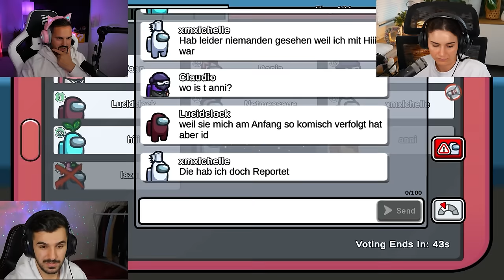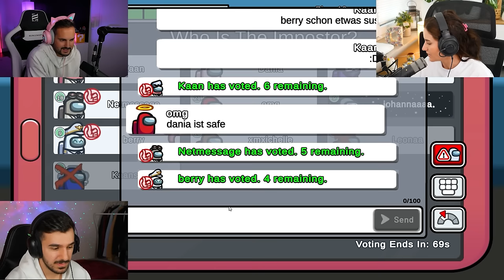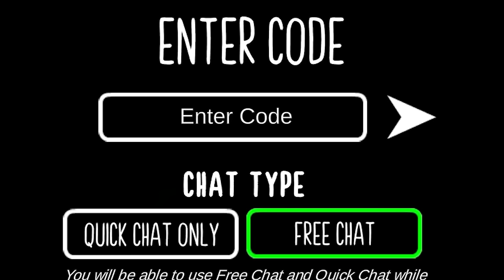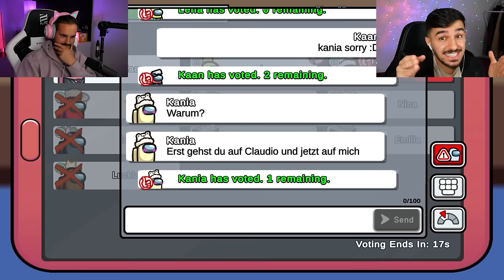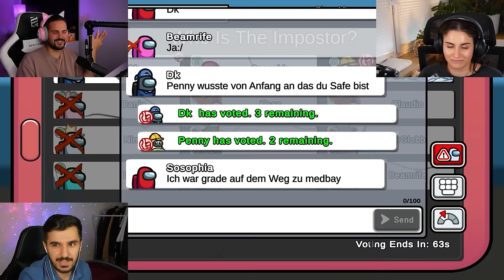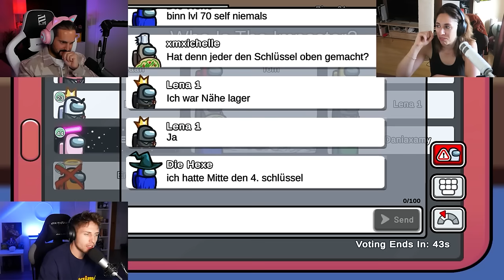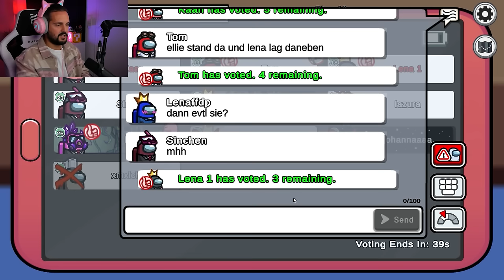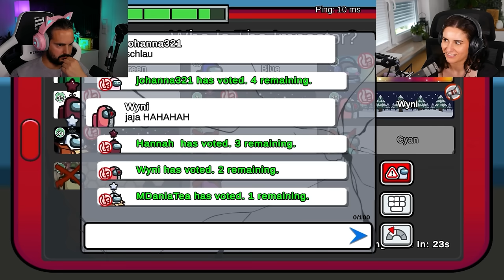Ich habe 3 STUNDEN AMONG US MIT MEINEN FREUNDEN GESPIELT! Kaan, Dania, Claudio, Lena & Tom!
XXL Among Us Video! 3 Stunden! Wer ist der beste Impostor?!